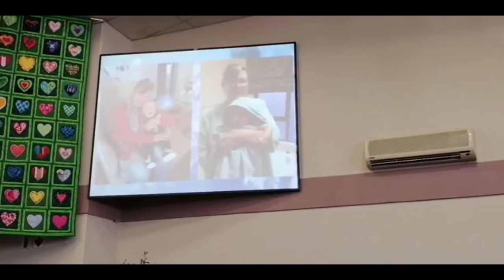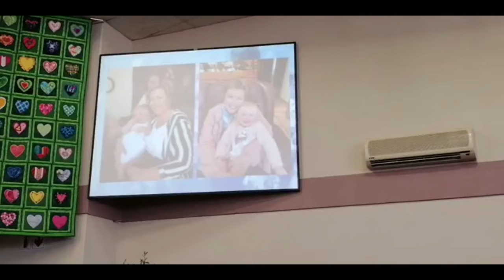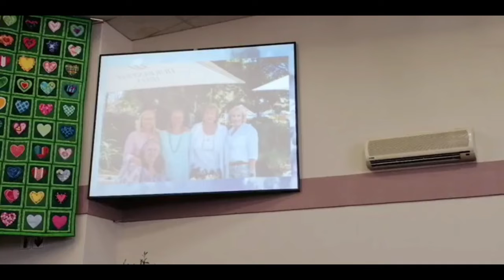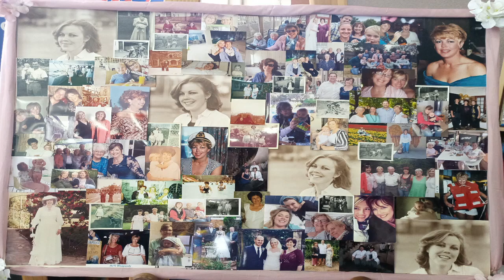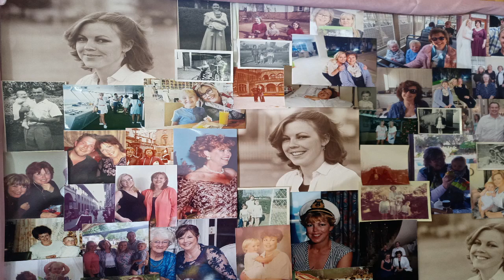A Celebration of the Life of Carol Annlee Merifield( 10 September 1955 - 3 August 2022 )